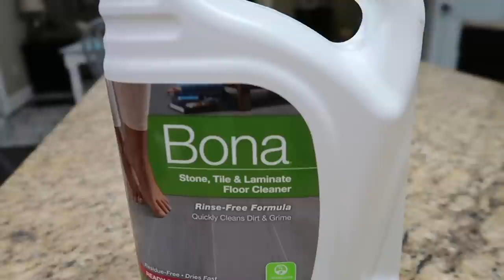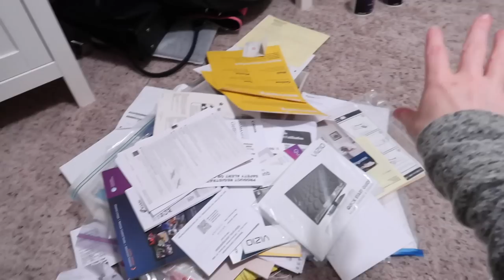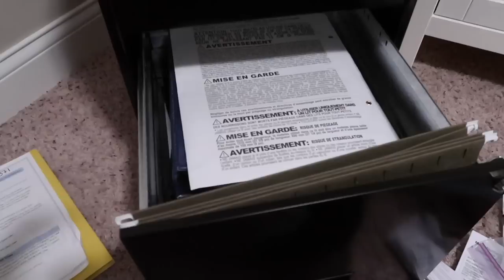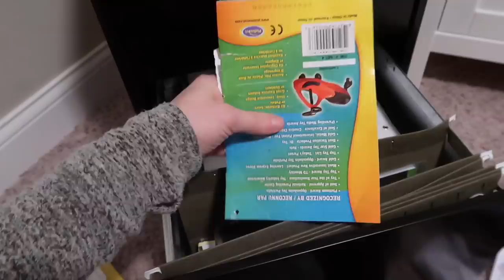2020 EXTREME WHOLE HOUSE CLEAN WITH ME | ALL DAY CLEANING MOTIVATION | DECLUTTER | CLEANING ROUTINE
This video is EVERYTHING YOU NEED to get your house ready for 2020! Clean with me and then get ready to declutter and organize! I cleaned my whole house and then did some organizing and decluttering of all of my papers, documents and receipts. This is my whole house cleaning routine which I do about once a week! I hope you will watch this video and get some MAJOR CLEANING MOTIVATION!

❤️ORGANIZATION FAVORITES ❤️
Organizational bins in refrigerator

❤️BABY FAVORITES❤️
Baby Swing

❤️FAQS❤️